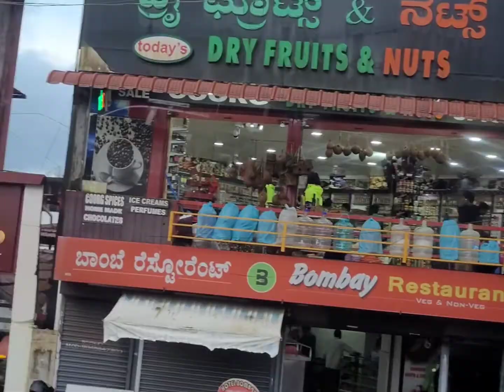यात्रा का छोटा सा क्लिप || Upenddra Pattel